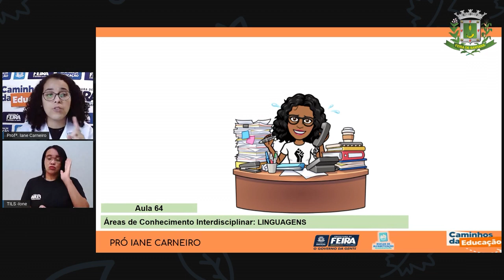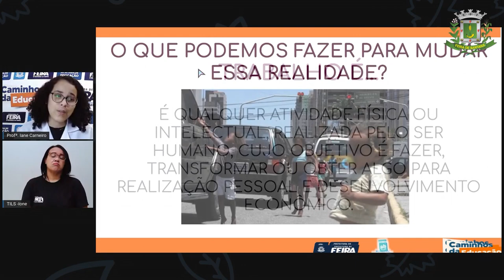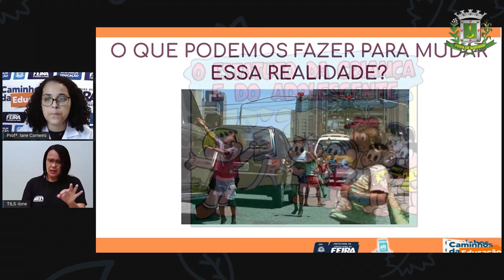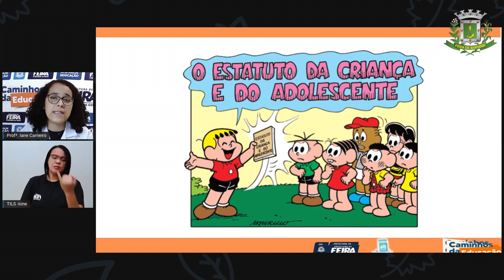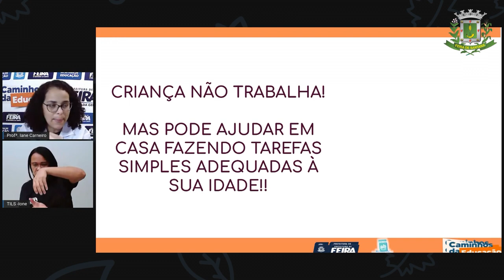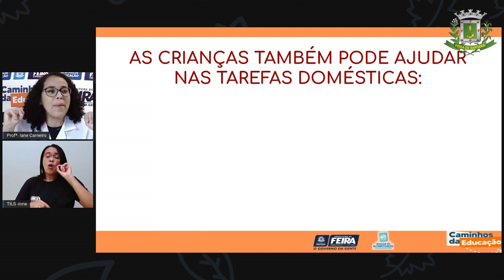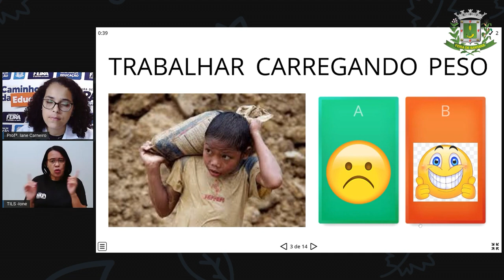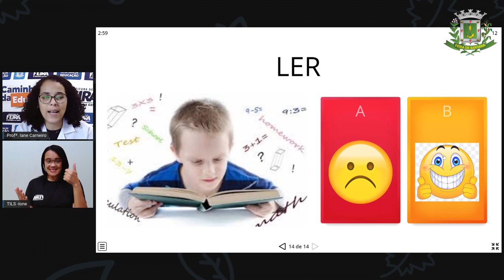1ºANO Aula 64 Profª Iane Linguagens Criança não trabalha com interprete